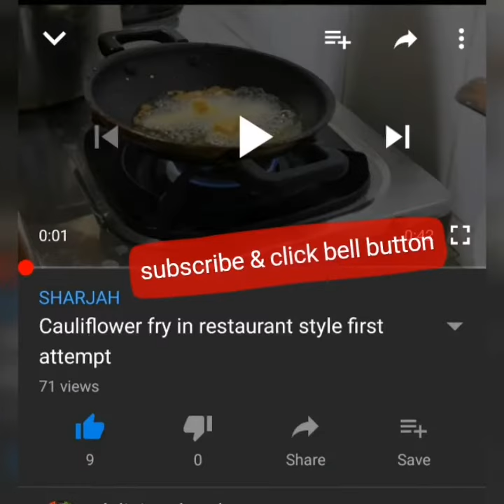Yummy 😋 Strawberry juice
Ingredients.

Strawberry. 8-10 pics
Water one Glass
Ginger Small
Ice cubes

This is really so quick recipe that is so healthy and yummy!

Select Bell button for update.